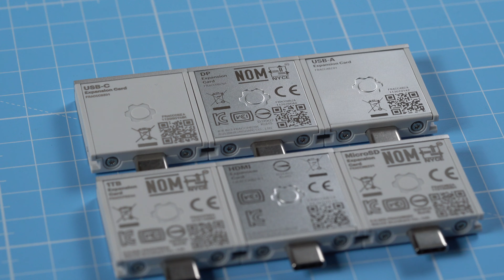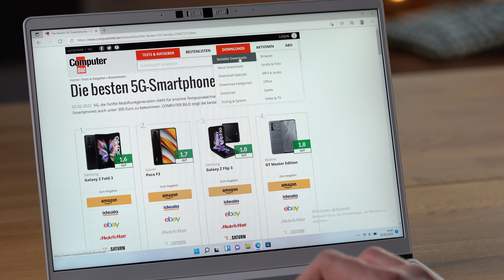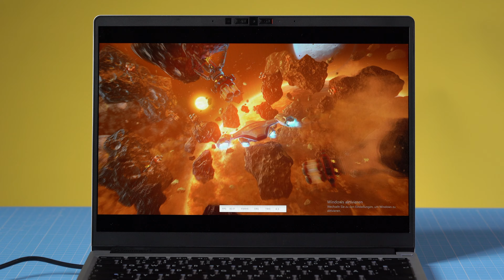Framework DIY Edition: Das Bastel-Notebook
00:00​​ | Intro
00:44​​ | Ausstattung
01:45​​ | Display & Verarbeitung
02:39​​ | Akku & Leistung
03:11​​ | Fazit